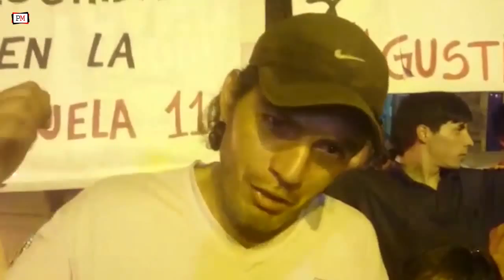Vecinos de Alderetes queman cubiertas y reclaman contra de la inseguridad